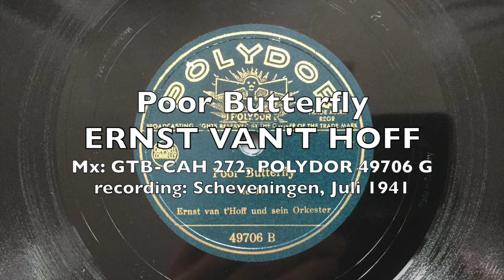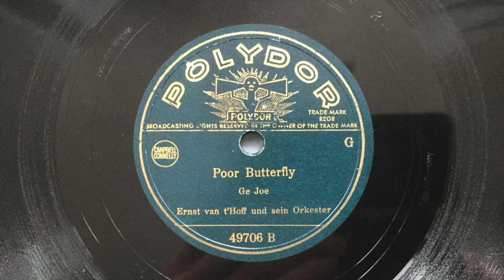Poor Butterfly - ERNST VAN'T HOFF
Poor Butterfly (Golden/Hubbell)
ERNST VAN'T HOFF und sein Orchester
Mx: GTB-CAH 272, POLYDOR 49706 G
Scheveningen, Juli 1941

"I Got Love" wurde von ERNAST VAN'T HOFF für POLYDOR in Instrumentalversion aufgenommen und veröffentlicht. Es ist strittig, ob die Aufnahmen bereits im Juni oder im Juli 1941entstanden. Die Band gastierte in Scheveningen, und so liegt es nahe, dass mit mobiler Aufnahmeeinheit die Platten dort entstanden. Ansonsten käme Den haag in Frage. Allerdigs bemerkt man im Frequenzgang die technischen Probleme, die eher auf eine mobile Aufnahmeapparatur schließen lassen, die falsch aufgebaut wurde: Neben dem typischen 50 Hz Brummen sind sämtliche Aufnahmen des Runs im Frequenzbereich extrem beschnitten.

Nichts desto trotz hört man die Qualitäten des Orchesters mit seinen herausragenden Solisten wie ERNST VAN'T HOFF am Klavier, RINUS VAN DER BROEK an der Trompete, ANDRÉ SMIT an der Posaune...

Ernst van't Hoff (p, lead), Rinus van der Broek. Here Jager, Tip Tichelaar (tp), André Smit, Josse Breyre (tb), Cees Verschoor (cl), Tony Helwe, Tinus Bruyn (as), Jascha Trabsky, Ben Libosan (ts), Eddie de Latte (vln), Gijs Müllemeister (g), Wim Kroon (b), Albert Decker (dr)